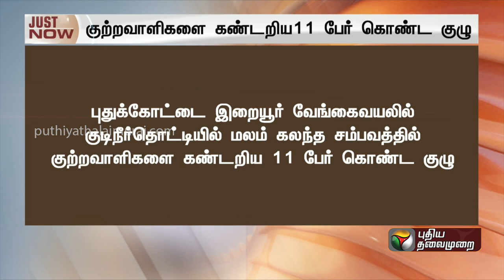குற்றவாளிகளை கண்டறிய 11 பேர் கொண்ட குழு! | PTT